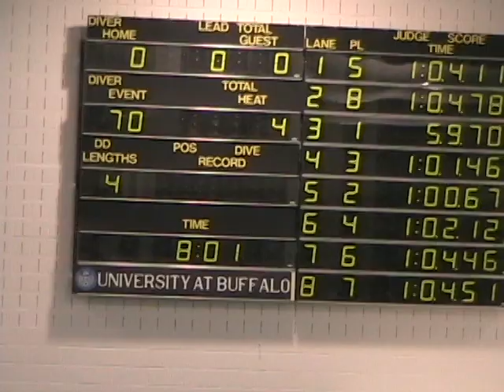100 Breaststroke- 1:00.67, NI District Championships 2009, John Nord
John Nord- LCAT
2009 NI District Championships @ UB
Event- 100 Breaststroke
Lane- 5
Time- 1:00.67, 2nd in Niagara

Thanks to my parents for the endless support